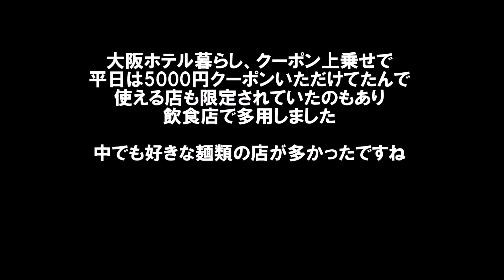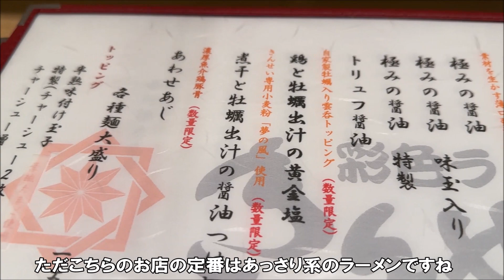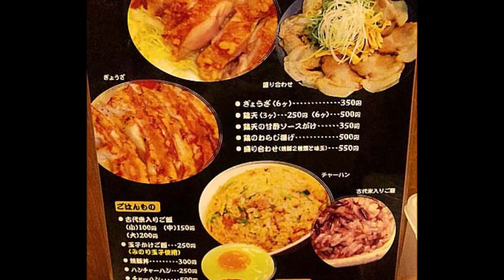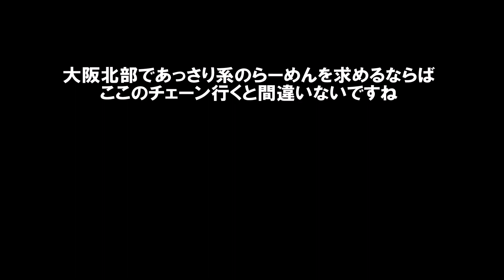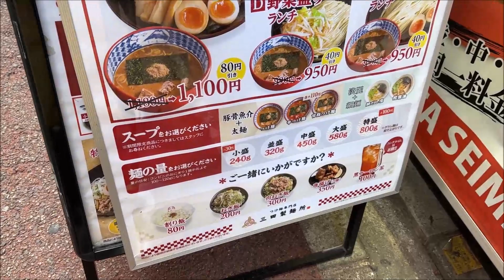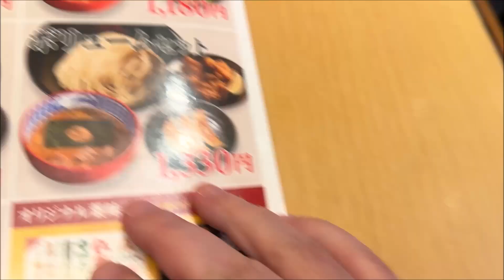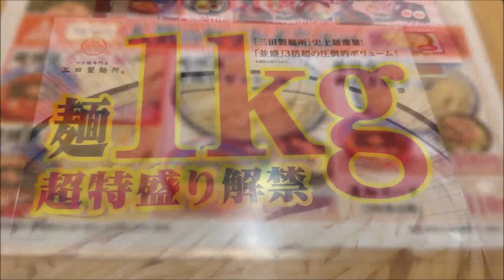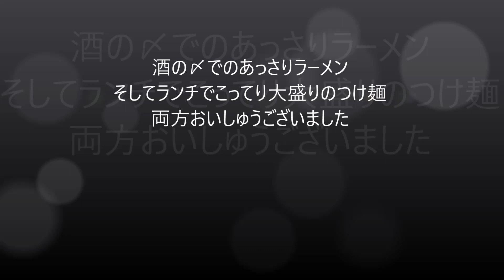【大阪ラーメン＆つけ麺めぐり】あっさり塩の大阪代表格のきんせいとデカ盛りつけ麺の全国チェーン三田製麺所 Osaka Ramen & Tsukemen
茨木きんせい（大阪茨木）純豚骨ラーメン
住所：大阪府茨木市真砂1-12-5
営業時間 11:30～14:30 17:00～22:00
定休日：無休
駐車場：有（3台）

彩色ラーメン きんせい エキマルシェ大阪店
住所：大阪府大阪市北区梅田3-1-1 エキマルシェ大阪
営業時間：11:00～22:00
定休日：無休

三田製麺所 梅田店
住所：大阪府大阪市北区角田町2-2
営業時間：11:00～翌1:00
定休日：無休